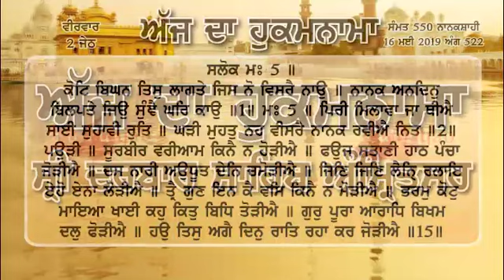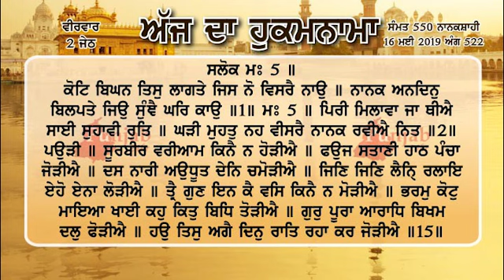Hukamnama sri darbar sahib amritsar 16 may 2019